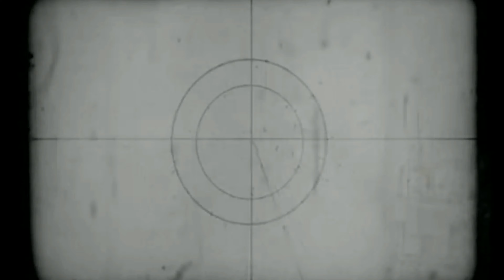5 Creepy Things Caught On Film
Hi everyone here are 5 Creepy Things Caught on film.